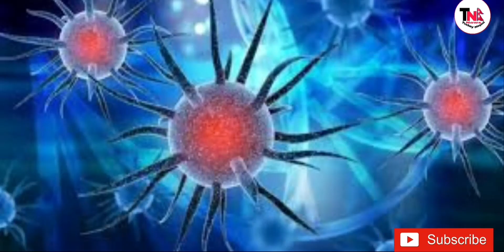कोरोना महामारी बन्दै | फेरि कोरोना को कारण मृत्यु || साबधनी अपनाउन अनुरोध || Today news nepal